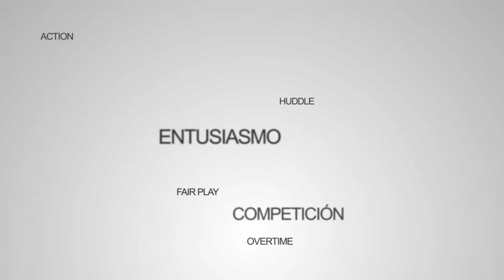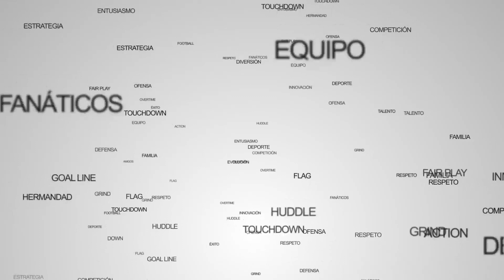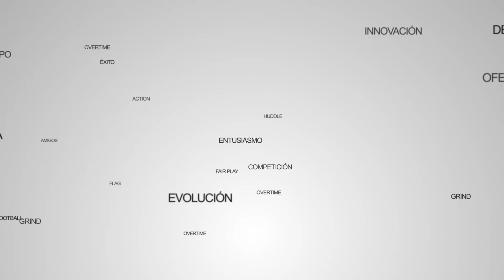PTY FLAG tv - 10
programa de PTY FLAG - estreno domingo 21 de julio